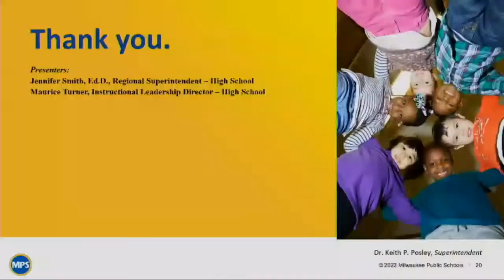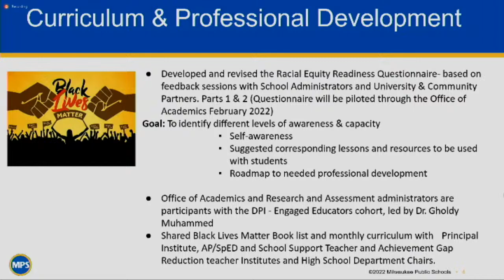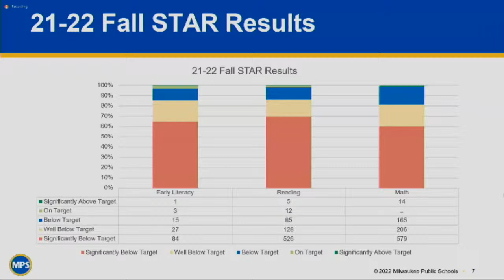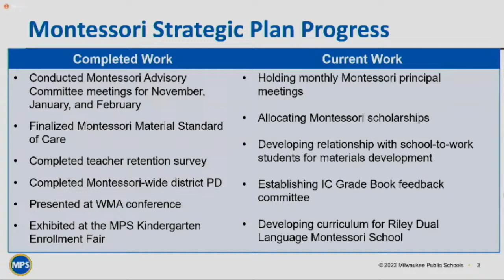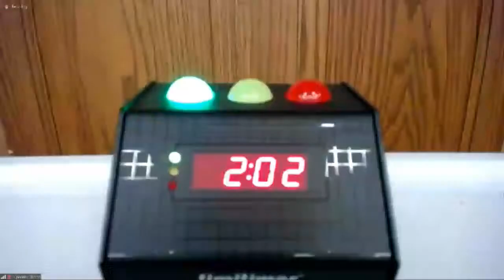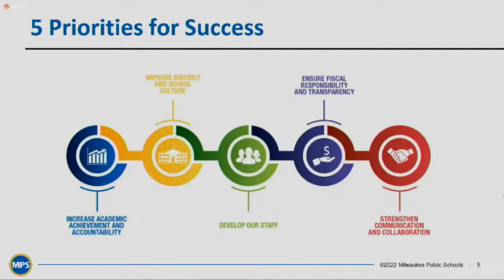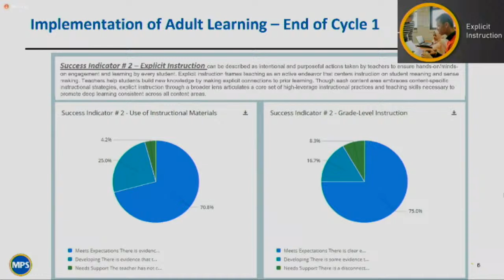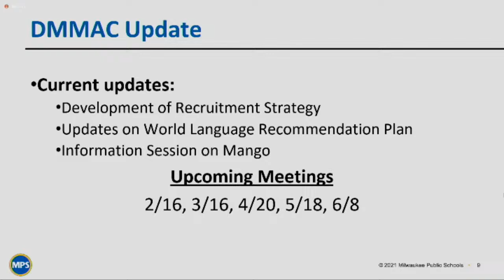2/10/2022 - MPS Committee on Student Achievement and School Innovation